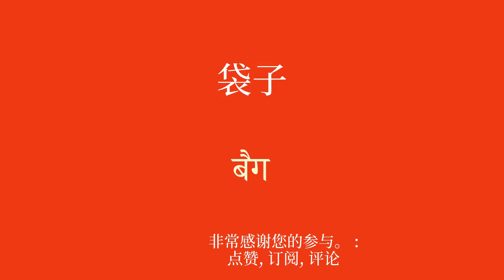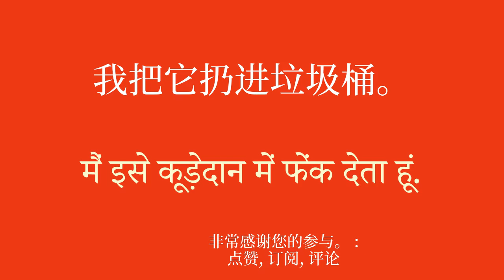快速词汇课程学习印地语